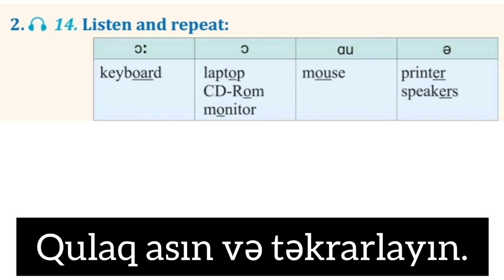İngilis dili 4 cü sinif (track 14)